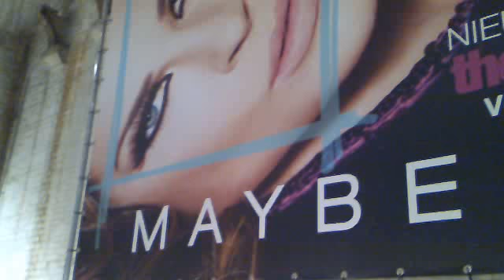SS2011 AIFW Perneil Kusmus Interview Hunkemöller Makeup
SS2011 AIFW Perneil Kusmus Interview Makeup, Hunkemöller, runway, Catwalk